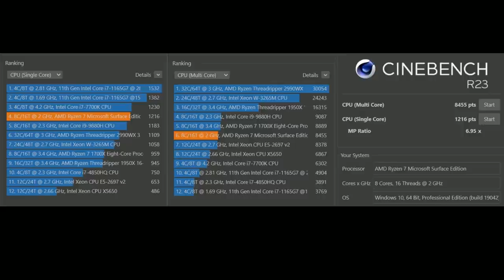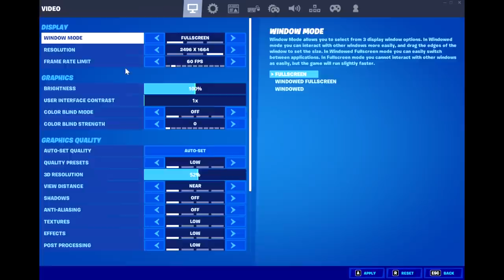Can You Game on the Surface Laptop 4?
The Surface Laptop has a beefy GPU with 8 cores and 16 threads, but can you game with it?

Chapters:
00:00-02:47 Overview
02:47-19:22 Game demos
19:22-21:51 Conculsion